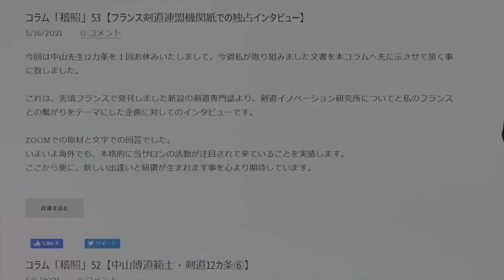98【打ち込み稽古における心得】その①｜剣道教士八段 岡田守正｜Kendo lesson by Morimasa Okada 8th Dan